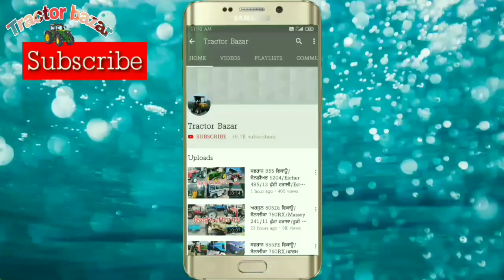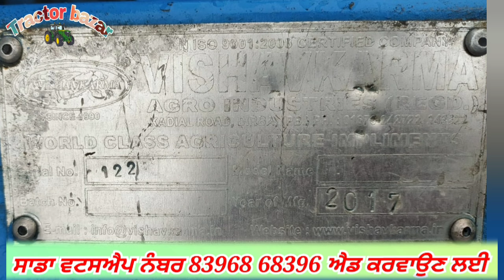16-7 ਟਰਾਲੀ/Farmtrac 6055/Sonalika 750Di/Newholland 3630/11-6 ਟਰਾਲੇ/ਤੂੜੀ ਰੀਪਰ/Tractor Bazar